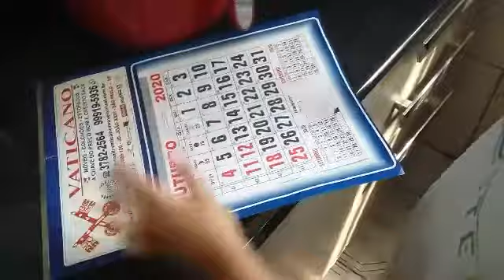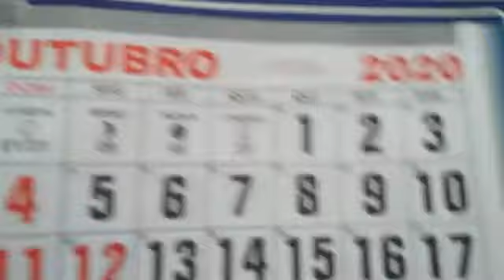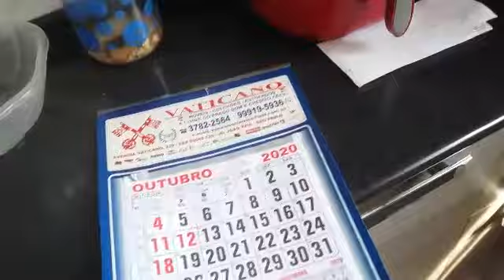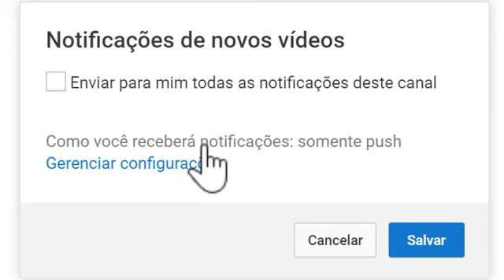MEU TESTEMUNHO - NASCIMENTO DO MEU FILHO LUAN❤/ OUTUBRO É O MÊS DELE🙏❤